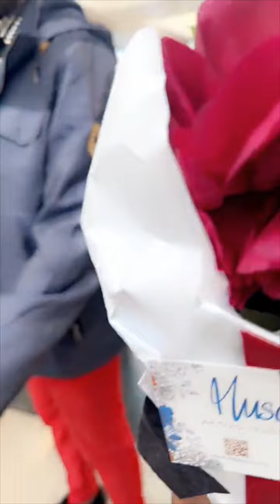MARIAM BAH ET ABOUSY BIEN ARRIVÉS À PARIS